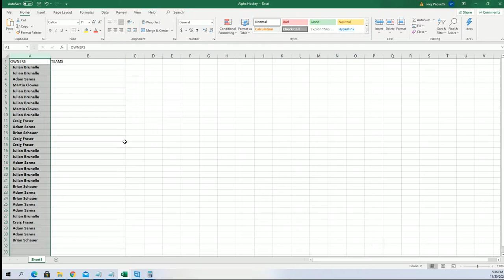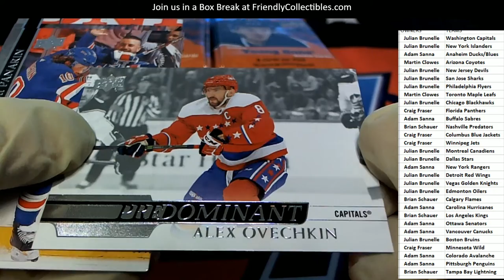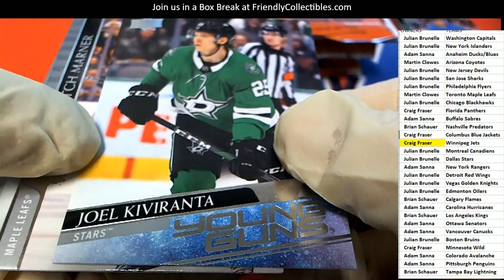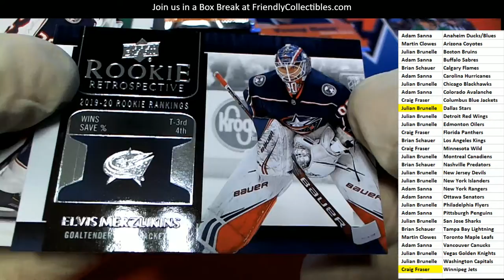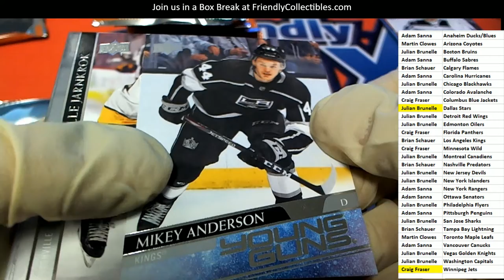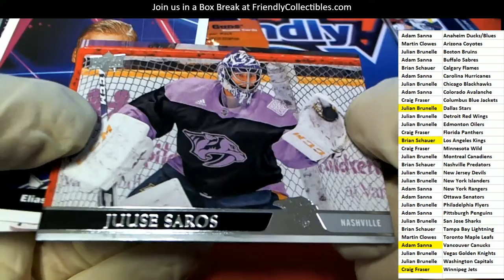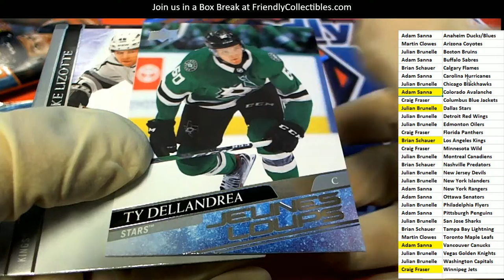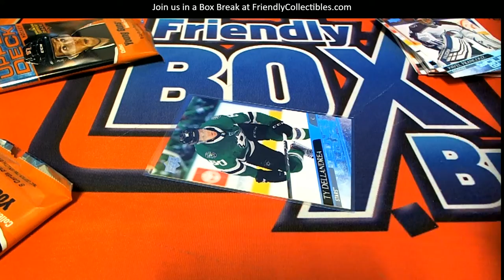2020 21 Upper Deck Series 1 Hockey Hobby ID 21UDHOCK111